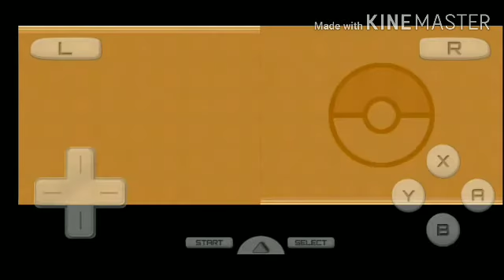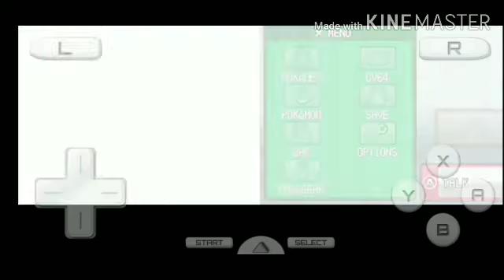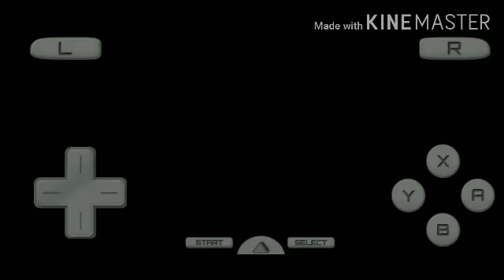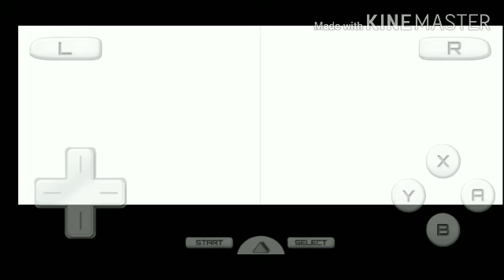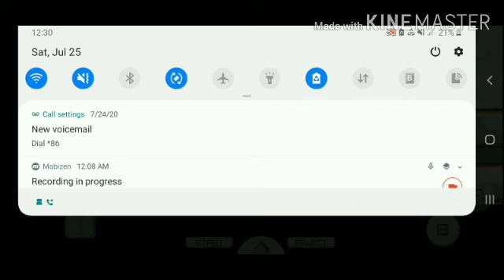Pokemon HeartGold Randomizer Nuzlocke Episode 1 - A LEGENDARY ALREADY!?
This is the first part of my new series, Pokemon HeartGold Randomizer Nuzlocke

Nuzlocke rules:
1- You can only catch one Pokemon per route

2 - If your Pokemon faints, it is considered dead and must be released or store in PC and cannot use

3 - Nickname your Pokemons